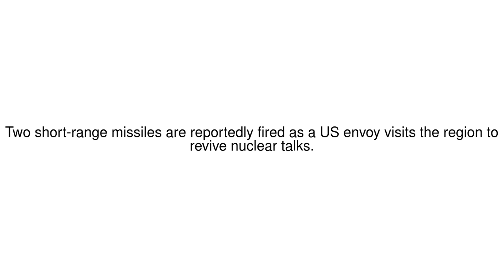News Update North Korea fires two short-range missiles, South says 09/05/19